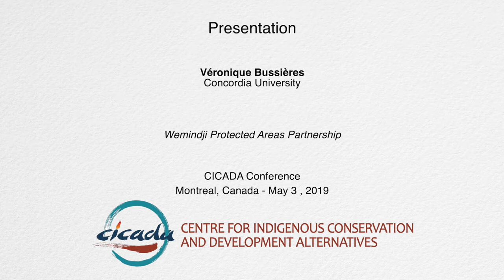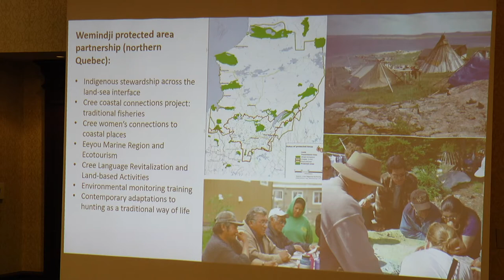Presentation by Véronique Bussières at the CICADA Conference in Montreal, 03-05-2019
CICADA-ICCA Consortium Meeting of Indigenous and Research Partners from Canada, the USA, Australia and New Zealand, May 1st-3rd.

Presentation by Véronique Bussières, Ph.D. candidate in the INDI program in the Department of Geography, Planning and Environment at Concordia University.

“Wemindji Protected Areas Partnership”